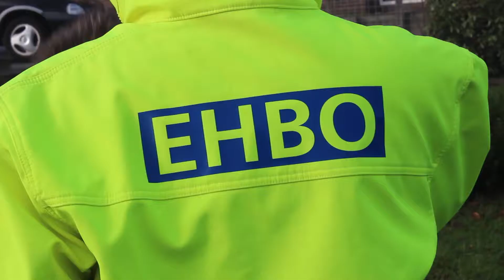TelstarTV - 227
De EHBO vereniging Nootdorp is onmisbaar. Ze geven cursussen en zijn tijdens belangrijke evenementen altijd aanwezig.

Vincent Prenger geeft tekst en uitleg bij zijn belangrijke taak. De Nootdorpse vereniging bestaat al zestig jaar en heeft honderd actieve leden.

Copyright Telstar Uitgeverij ©